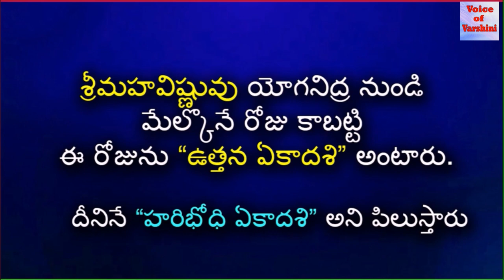Karthika Ekadasi Pooja Vidhanam | Devutthana Ekadashi 2021 Date | Utthana Ekadashi Pooja Vidhanam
Watch Karthika Ekadasi Pooja Vidhanam | Devutthana Ekadashi 2021 Date | Utthana Ekadashi Pooja Vidhanam

Karthika Ekadasi Pooja Vidhanam | Karthika Ekadasi 2021 | Karthika Masam Ekadashi | Kartiki Ekadashi 2021